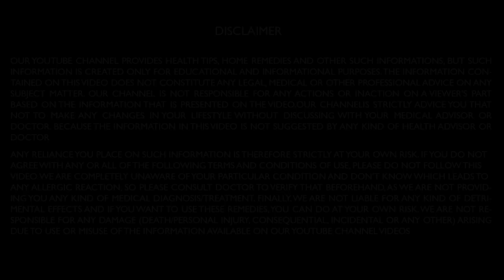கர்ப்பம் பகுதி 9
கர்ப்பம் பகுதி 9| pregnancy  Month 9 | pregnancy month by month in tamil
Pregnancy | Tamil | Month by Month | Month 9 | கர்ப்பம் மாதம் 9 | Week by Week | 9th Month Pregnancy Diets| 9th month of pregnancy| 9 Months Pregnant
Symptoms of ninth month during pregnancy| Do's AND Don'ts DURING THE NINTH MONTH OF PREGNANCY